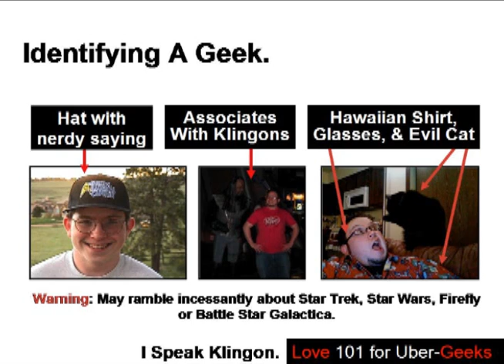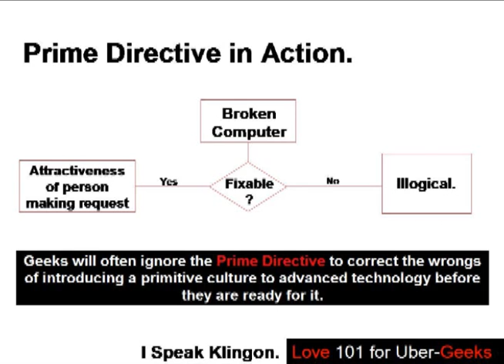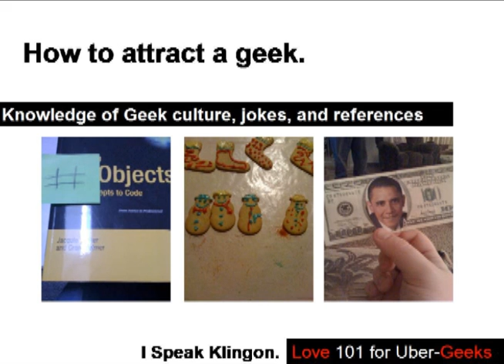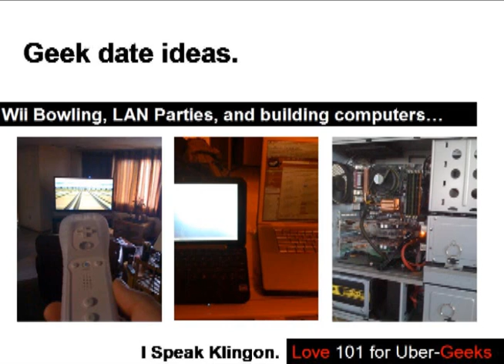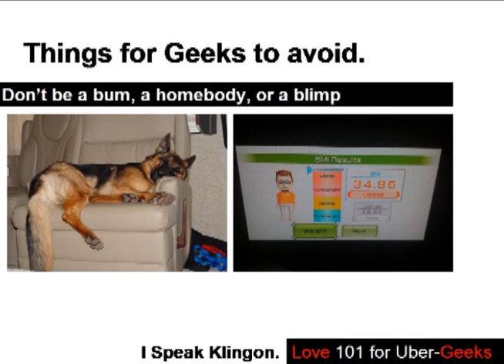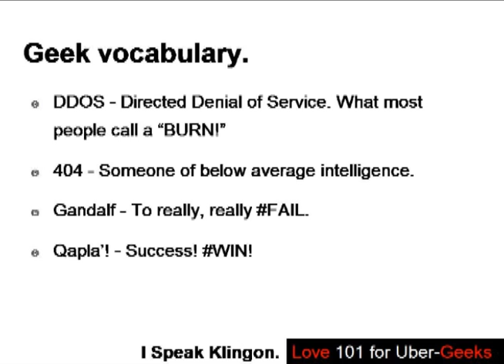Ignite Fort Collins 2: Nick Armstrong - "I Speak Klingon: Love 101 for Uber-Geeks"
I Speak Klingon: Love 101 for Uber-Geeks by Nick Armstrong